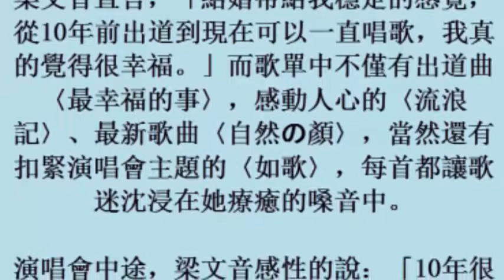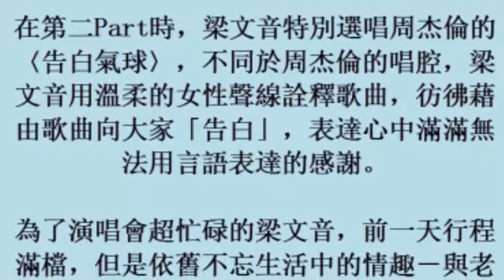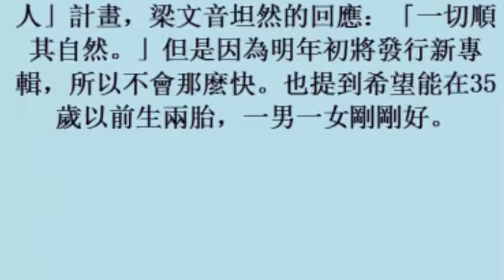梁文音泛淚告白歌迷：給我超棒的10年回憶